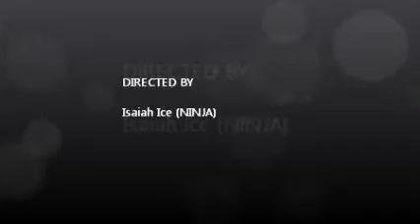Gangster Love :P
No limit on Love ;D